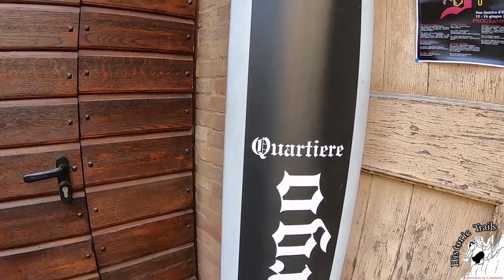𝗩𝗶𝗮 𝗙𝗿𝗮𝗻𝗰𝗶𝗴𝗲𝗻𝗮, 𝚍𝚊 𝗠𝗼𝗻𝘁𝗲𝗿𝗶𝗴𝗴𝗶𝗼𝗻𝗶 a 𝗦𝗮𝗻 𝗤𝘂𝗶𝗿𝗶𝗰𝗼👣😉con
Immersi nelle campagne e nella storia della Francigena riposiamo gli occhi con i colori, abbandoniamo i pensieri lungo il Cammino, riposiamo il corpo con le risate e condividiamo il percorso con i CompagnidiViaggio che incontriamo.
Avreste ricordato immagini, colori, suoni e parole senza il 📽🎞 video? ⏪▶️⏭